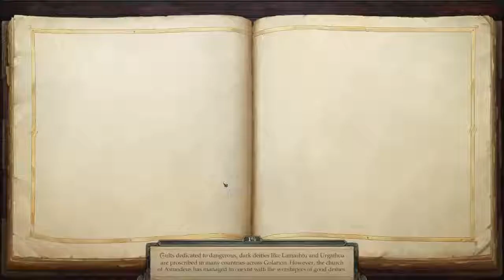Lets Play Pathfinder: Kingmaker - Take 2 by Odo 044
We build an alchemists shop for Bokken.